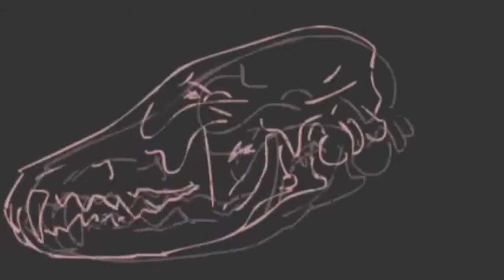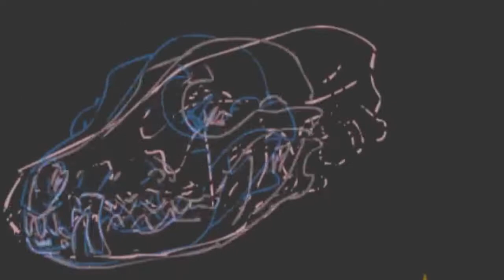GLITCHCRAFT ∴ Katelan Foisy & Dr. Vanessa Sinclair ∴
Katelan Foisy is a wonderful media mage, illustrator, writer, and tarot diviner. She has worked with the Smashing Pumpkins recently, creating the artwork for William Patrick Corgan's tours by correlating the Fool's Journey within his own nostalgiamancy.

Dr. Vanessa Sinclair is friend of the show and half of the jet-setting occultural couple with husband Carl Abrahamsson.  She is a psychologist, a podcaster, published author and so, so much more.

Together they create a symphony of cutup cultures via their CHAOS OF THE THIRD MIND project.

∴HAUNT ON 2021∴